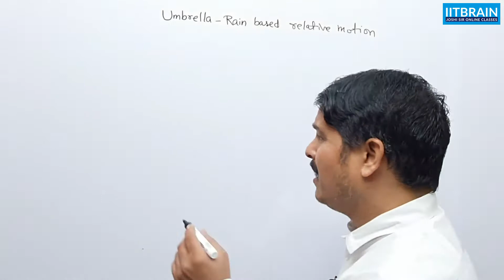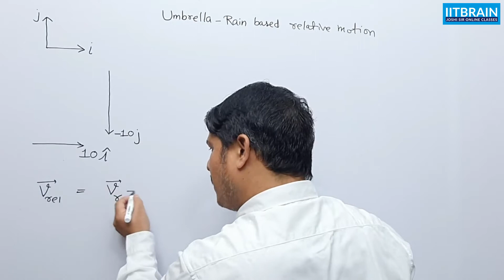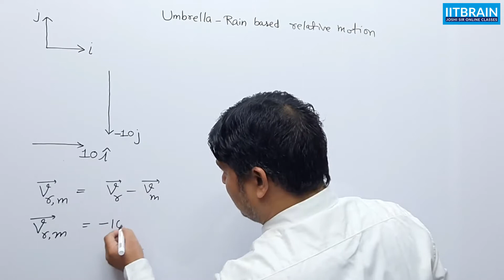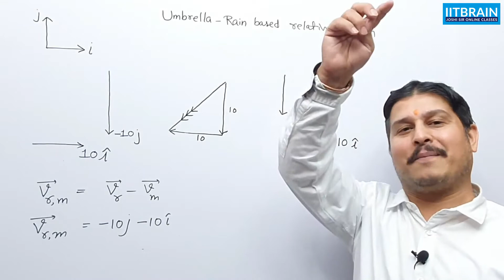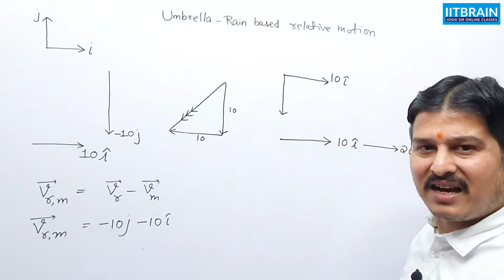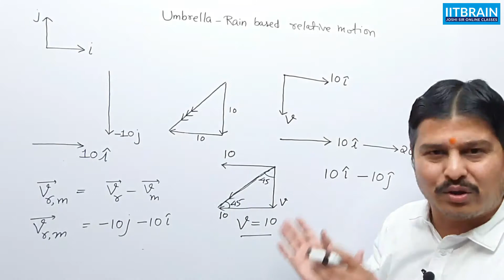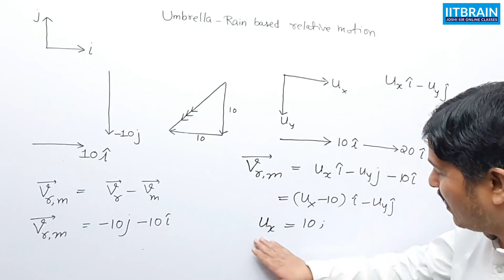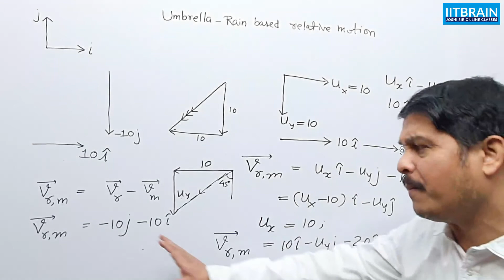Class 11 | Chapter 3 & Chapter 4 | 24 | Umbrella-Rain based relative motion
Umbrella-Rain based relative motion, Physics class 11th Chapter 3 & 4 explained by Lalit Joshi sir.

Physics class 11 chapter 3 & 4 based on NCERT pattern by Lalit Joshi sir. This lecture covers Umbrella Rain based relative motion to solve IIT JEE Mains/Advanced, NEET, Board Exam questions.